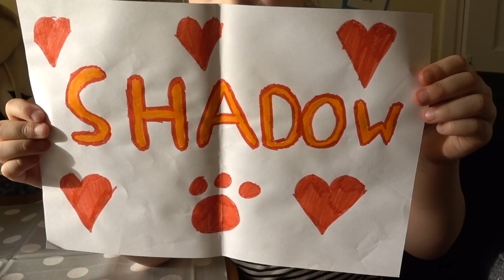SURPRISE FAN MAIL!! SHOUTOUTS!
What a lovely surprise opening all the fan mail that has been sent, a massive thank you to everyone that sent us mail. We really enjoyed opening it and look forward to seeing more cool things. Look out for the top comment of yesterdays vlog at the end of the video.

JellyBeanTV is a fun family friendly daily vlog. We document our family adventures, the good, the bad, 7 days a week. So why don't you make JellyBeanTV your go-to family daily vlog to watch.

You can send us mail to
JellyBeanTV
483 Green Lanes
London
N13 4BS
United Kingdom

➲Musical.ly: JellyBeantv